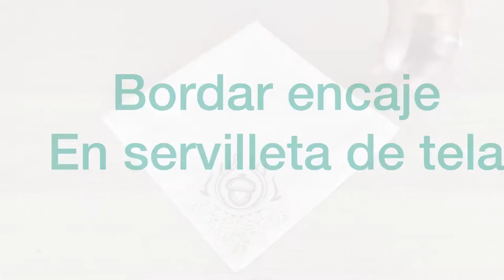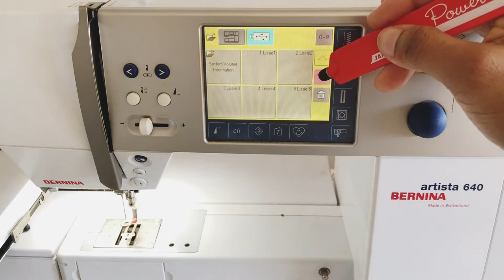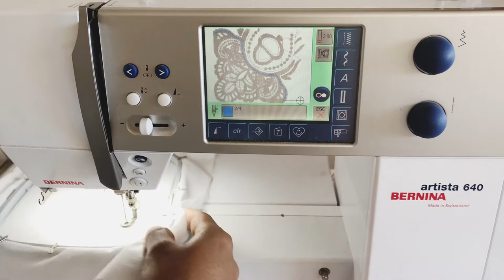HACER SERVILLETA CON ENCAJE en máquina bordadora _ Video 4 _ CURSO BORDADO EN MÁQUINA BORDADORA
Bordar servilleta en máquina bordadora

Mi máquina es una Bernina Artista 640

Materiales usados:

El pegamento en aerosol  lo compré en mi ciudad en una papelería llamada CCC, les comparto  el mismo en Amazon.

Adhesivo en aerosol

Establizador soluble en agua

Hilo de bordar

Alfileres en forma de T

Aprende a coser de manera divertida, con videos sencillos de seguir,
si te interesan los temas de costura y aprender a crear tus propios